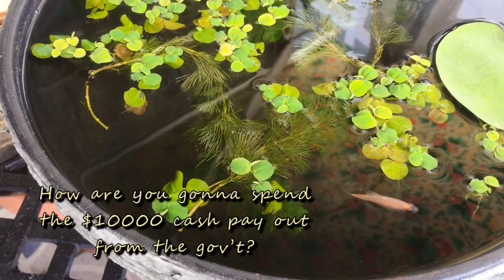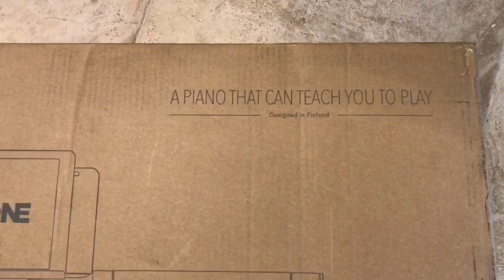Healthy Pineapple Oil Bun健康菠蘿油|開箱Vlog |Avocado replaces Butter |Happy Unboxing Vlog[ EngSub中文字幕]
Hey guys :) Pineapple bun is very popular in Hong Kong. However, you can't find any pineapples in this bun.  It is named pineapple bun just because it looks like a pineapple. People like to put a thick layer of butter inside the pineapple bun so we call this kind of bread as pineapple oil bun.
However, the calories of pineapple oil bun is very high. So I like to put avocado slices inside the pineapple bun to replace butter.  As you know, the taste of fully ripe avocado is similar to the taste of butter. But avocado is one kind of healthy supper food . That's why I name this snack as Healthy Pineapple Oil Bun.
Hope you guys may try this recipe some day !

以下資料來自維基百科 :
菠羅麵包，亦稱波羅包或酥皮麵包，是一種甜味麵包，沒有餡料，源於香港，約於1960年代出現。因為菠羅麵包經烘焙過後表面金黃色、凹凸的脆皮狀似菠蘿因而得名，所以菠羅麵包實際上並沒有菠蘿的成分。

菠蘿油是從菠羅麵包發展而來的食品，橫向切開夾著一塊厚切的牛油片。

將剛出爐的帶熱菠羅麵包夾上冰涼的牛油片，當牛油片被菠羅麵包的熱力溶於麵包內，麵包夾層會被溶化的牛油染成黃色。 食用時，菠蘿油與菠羅麵包不同之處是能夠吃出厚重牛油味。由於除了菠蘿麵包本身大量的糖與豬油外，更加上了大量牛油，所以菠蘿油比菠羅麵包的脂肪與膽固醇高上許多，屬於熱量高但營養價值偏低之食物。

香港很多茶餐廳都會供應菠蘿油，搭配奶茶作為下午茶餐或早餐。一些茶餐廳會將牛油連冰塊送上餐桌，讓客人將牛油夾至菠羅麵包時，仍保持在冰凍狀態，以加強口感的對比。

如果你喜歡這影片，請給我一個👍，並和朋友分享喔！

Then the system will send you a message whenever I upload a new video . Thank you for your support 🤝💖